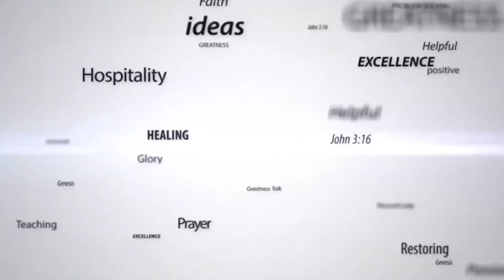BURIED OR PLANTED (PART 5)